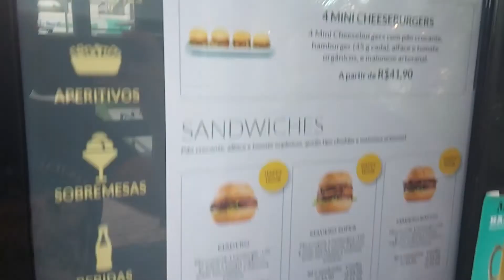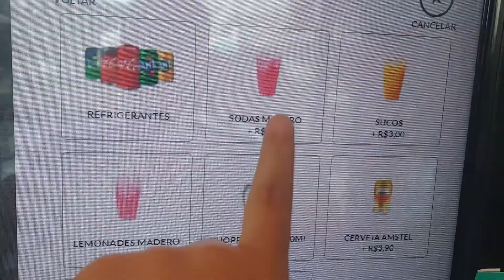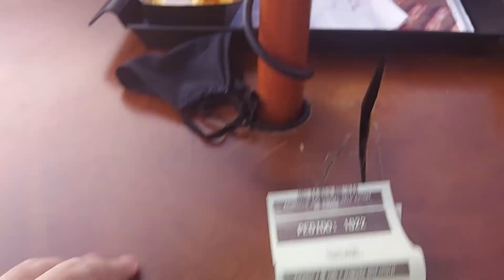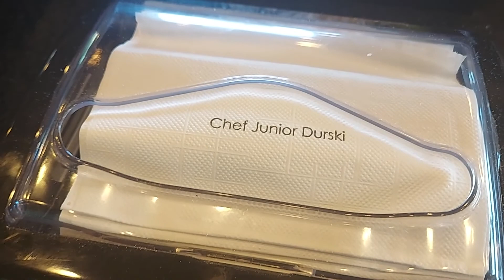Fui conhecer o primeiro MADERO CONTAINER da cidade! Será que é bom mesmo?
Hoje vamos descobrir se o sanduíche do Madero é bom mesmo! Fui visitar a unidade do Madero Container, a primeira da minha cidade. Bora experimentar esse lanche?